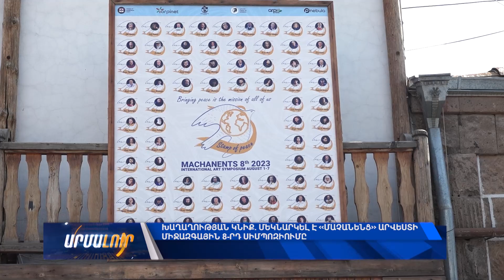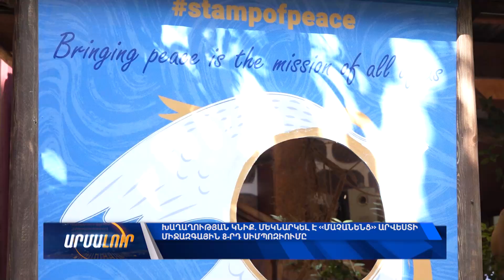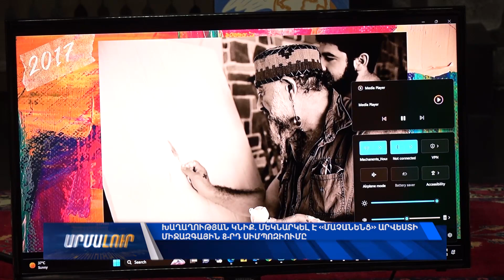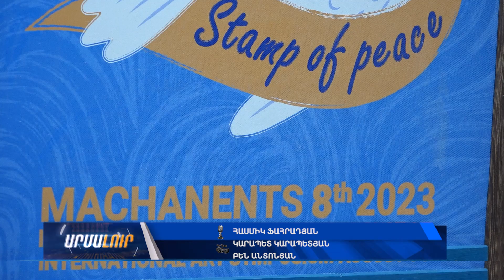Խաղաղության կնիք․ Մեկնարկել է «Մաչանենց» արվեստի միջազգային 8-րդ սիմպոզիումը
Բեն Անտոնյան